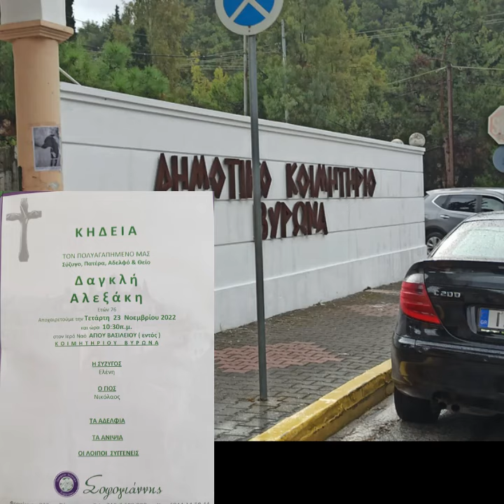Η ΚΗΔΕΙΑ ΤΟΥ ΔΑΓΚΛΗ ΑΛΕΞΑΚΗ ΣΤΟ ΚΟΙΜΗΤΗΡΙΟ ΤΟΥ ΒΥΡΩΝΑ 23/11/2022